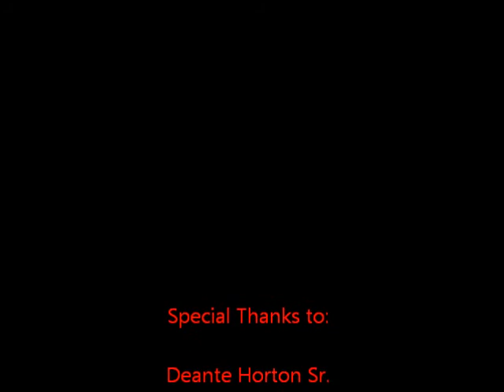GFA 21- Deante Horton Post-fight interview